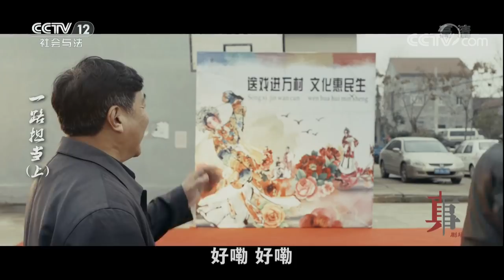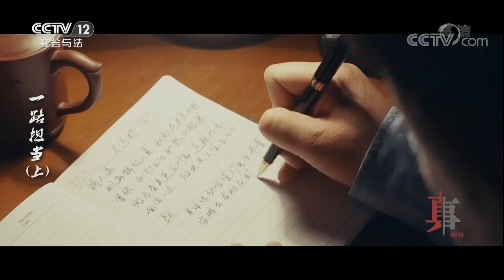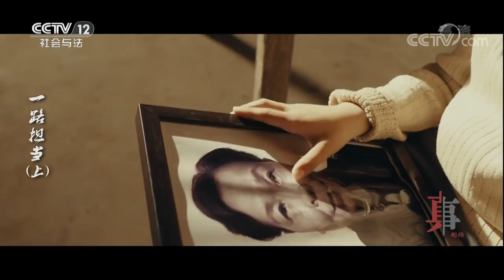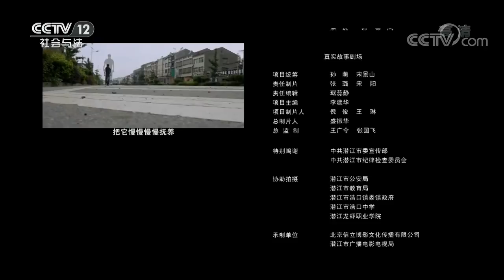《普法栏目剧》 20180501 一路担当（上）：胡大海刚刚出狱回到村里就到处惹是生非 | CCTV社会与法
本期节目主要内容： 胡大海自小缺乏管教，沾染上了一身的坏毛病，刚刚出狱的他回到村里又到处惹是生非，不仅把自己的奶奶气死了，还欠下了一笔赌债。王向前作为书记一心想要帮助胡大海改邪归正，于是给他找了份保安的工作。